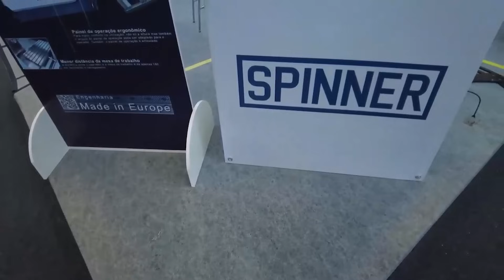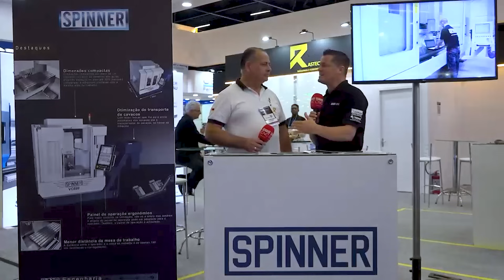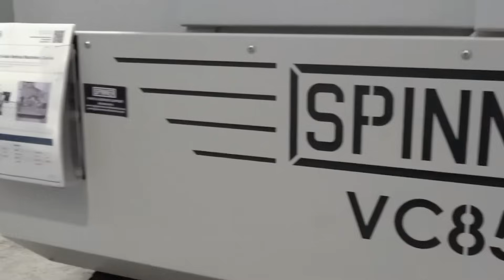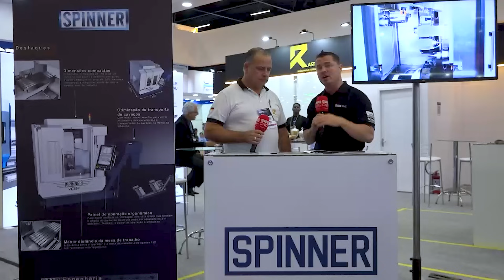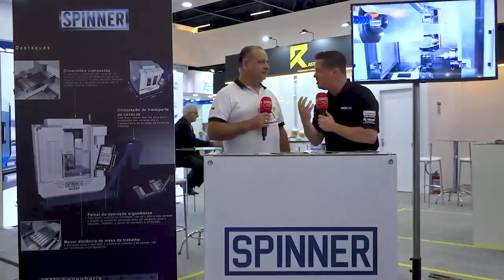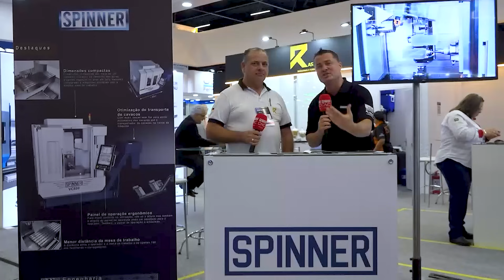You want performance? Try German engineering with Brazilian backup!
Antonio Rabelo of Rastectools has been delivering Spinner machines across Brazil since 2013—and the results speak for themselves. From aerospace to power generation, customers keep coming back.

Why? Because these machines don’t break.
Done-in-one multi-turret machining, 5-axis speed, and rock-solid reliability—paired with local service that actually shows up.

Curious how one machine can replace five?
Want to know why Spinner is trusted to cut aerospace-grade parts with zero drama?

Tune in for a special episode with Tony Gunn of MTDCNC to find out!